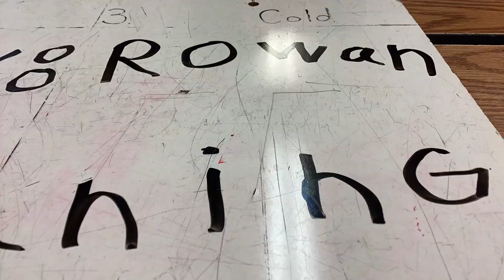My Stop Motion Movie rowan